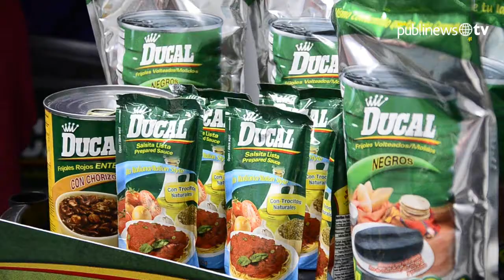Ganadoras Con tu receta te vuelves famoso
Publinews felicita a las tres ganadoras del concurso Con tu receta te vuelves famoso. El diario recibió un gran número de propuestas muy ingeniosas y creativas. Las ganadoras son: Mayra de Barrera / Primer Lugar, Anabella Maldonado / Segundo Lugar y Karen Vanesby / Tercer Lugar

Por: José Hernández, Pedro Orozco y Luis Carlos Nájera